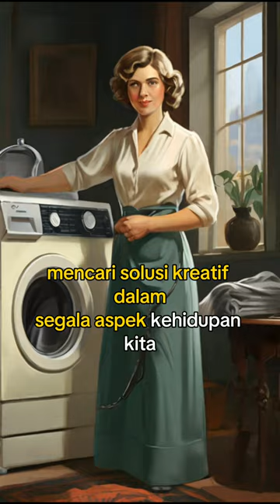Josephine Cochrane: Penemu Mesin Cuci Modern#visioner